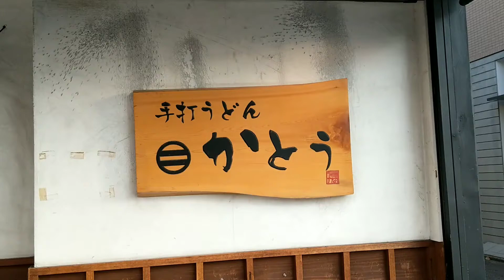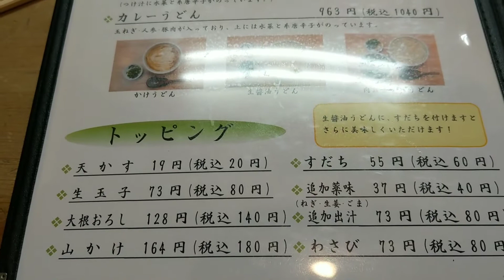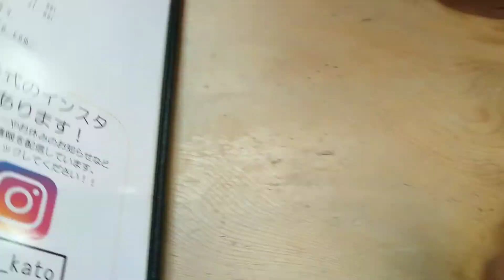大人気店#3.70愛知県うどん食べログ１位 破格の点数？3.70 手打ちうどんかとう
出汁をいかした、うどんだった("⌒∇⌒")

ざるうどんは薄味だった❗

麺はもちもちした食感で、手打ちって感じです😌💓